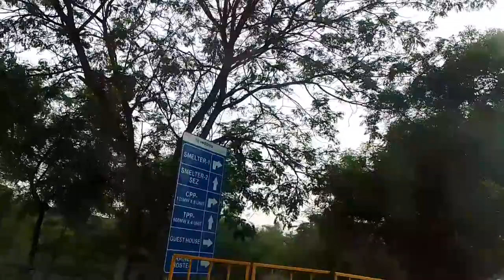vedanta Pvt Ltd jharsuguda 💫 aluminium limited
jharsuguda vedanta company

vedanta jharsuguda

vedanta company jharsuguda

vedanta limited

jharsuguda job vacancy 2023

vedanta aluminium jharsuguda

vedanta plant jharsuguda

vedanta power plant jharsuguda